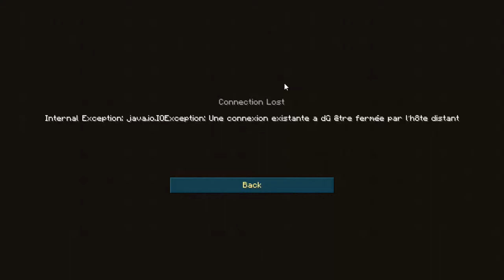Diversity #03: Parkour | Minecraft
Diversity est une map de type CTM (Complete The Monument). En effet, notre but lors de cette aventure sera de trouver l’ensemble des dix laines de couleurs afin de compléter le « monument de la victoire ». Nous remporterons ces derniers blocs de laines en accomplissant les séries d’épreuves, sur une map qui vous sera proposée à chaque portail.